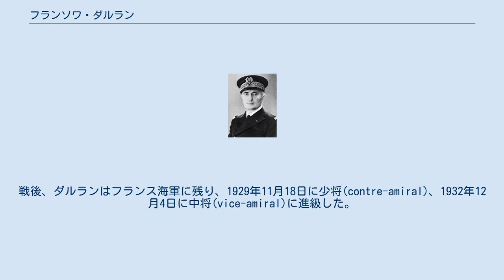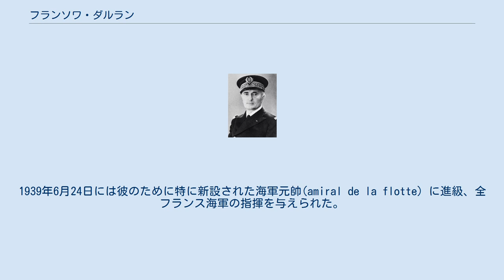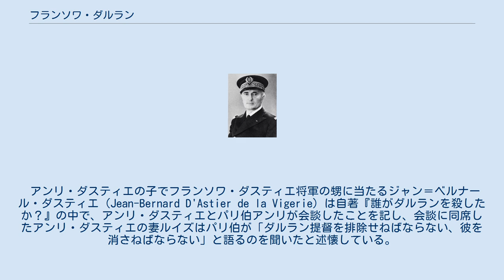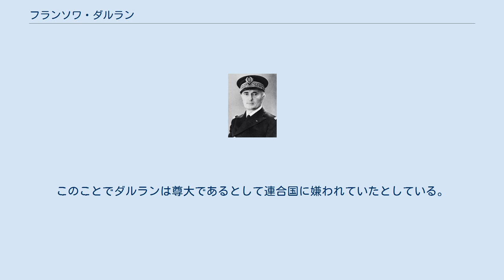フランソワ・ダルラン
ジャン・ルイ・グザヴィエ・フランソワ・ダルラン（仏: Jean Louis Xavier François Darlan、1881年8月7日 - 1942年12月24日）は、フランスの海軍軍人、政治家。
最終的にフランス海軍の提督に進級、第二次世界大戦中はヴィシー政権の重要人物だった。
 ダルランはロット＝エ＝ガロンヌのネラックで生まれ、1902年にフランス海軍士官学校を卒業、第一次世界大戦時には砲兵中隊を指揮した。
戦後、ダルランはフランス海軍に残り、1929年11月18日に少将(contre-amiral)、1932年12月4日に中将(vice-amiral)に進級した。
1934年にブレストに司令部を置く大西洋艦隊(l'escadre de l'Atlantique)司令長官に就任、在任中の1936年には大将(vice-amiral commandant d'escadre)、そして1937年1月1日に上級大将(vice-amiral chef d'état-major général de la marine)に進級、同時に軍令部総長に任命された。
1939年6月24日には彼のために特に新設された海軍元帥(amiral de la flotte) に進級、全フランス海軍の指揮を与えられた。
 1940年6月、パリがドイツ軍により占領された時、ダルランは国家元首兼首相のフィリップ・ペタン元帥を支えた人々の一人だった。
ペタンはその行動に報いるためにダルランに海軍大臣のポストを与えた。
ダルランは素早く、フランス艦隊の大部分の艦艇をフランス領北アフリカへ移動させた。
イギリスはフランス艦隊がドイツ軍の手中に納まることを恐れ、7月3日、メルセルケビール海戦においてフランス海軍を攻撃、フランス海軍は約1,300名の犠牲者を出し、艦隊は撃破されたが損害は旧式戦艦1隻のみであった。
12月13日に副首相ピエール・ラヴァルがペタンによって解任されると、ドイツ側からラヴァルの復帰要求が出された。
ペタンは復帰については拒否し、強要されるのであれば辞職すると発言し、ダルランも同調するとした。
ドイツはラヴァルの復帰は断念したものの、後継副首相にダルランを指名するよう要求した。
 1941年2月9日 副首相ピエール＝エティエンヌ・フランダンが辞職し、ダルランが新たな副首相となった。
彼は内務、国防、外務大臣を兼任、実質上の政府首班となったが1942年1月、さらに他のポストをも支配、4月17日にはフランス陸海空軍の司令官に任命された。
ダルランは「ラヴァルに卵をくれというと卵しかくれなかったが、ダルランはニワトリをくれた」と言われるほど好意的な対独協力を行った。
5月11日にはヒトラーと会談を行い、パリ議定書締結などを通じてヴィシー・フランスとナチス・ドイツとの政治同盟を促進した。
しかし、ドイツ政府はダルランが日和見主義であり、「従順な忠義を装っている」と疑うようになった。
1942年4月、ペタンはさらなる対独協力姿勢を見せる必要があるとしてダルランを解任、ラヴァルを首相とした。
ただ、ダルランはフランス軍の司令官、海軍大臣の地位は保持した。
 連合軍がトーチ作戦を発動する前日の1942年11月7日、ダルランはポリオの激しい発作のために入院していた息子を訪ねるためにアルジェへ移動した。
この時ダルランはアルジェリアの抵抗組織と連合軍のマーク・W・クラーク将軍（アメリカ軍）との間にイギリス首相ウィンストン・チャーチルの手引きで10月23日、秘密協定が結ばれたことを知らなかった。
同日アメリカの参事官から上陸作戦がせまっていることを知らされたダルランは、ペタンに指示を求めた。
ペタンからは「貴殿を全面的に信頼する」という電報があり、ダルランはこれを連合国との交渉承認であると解釈した。
 11月8日正午過ぎちょうどに、十分な武装を持たない400名のフランス人抵抗組織がシディ・フェルークの沿岸砲とアルジェのヴィシー・フランス第XIX軍団を攻撃した。
凡そ15時間後、抵抗組織は両方の部隊の武装解除に成功した。
その後ジョゼ・アブルケル、アンリ・ダスティエ・デ・ラ・ヴィジョリ、そしてジェルマン・ジュス大佐の指揮下で反政府勢力は暗闇の中、総督府、...